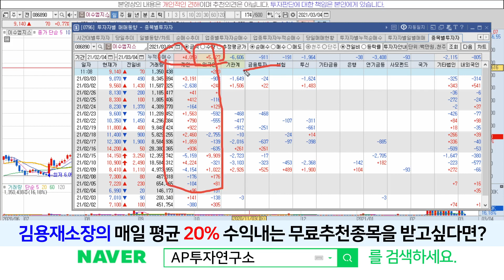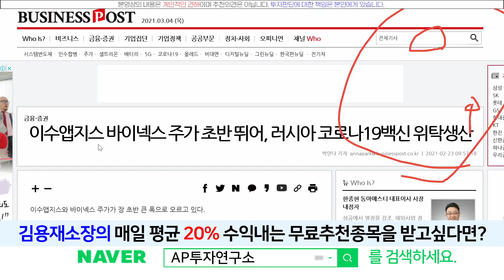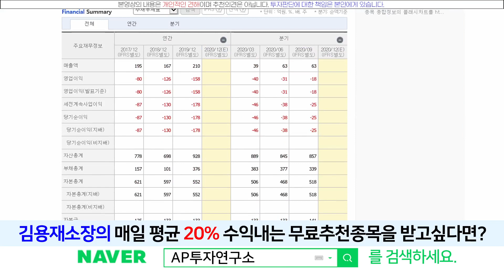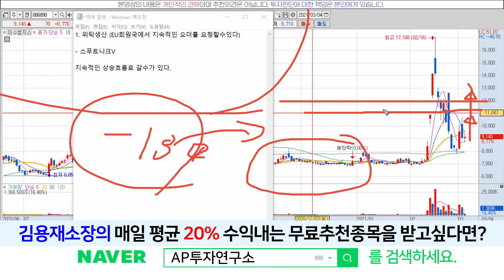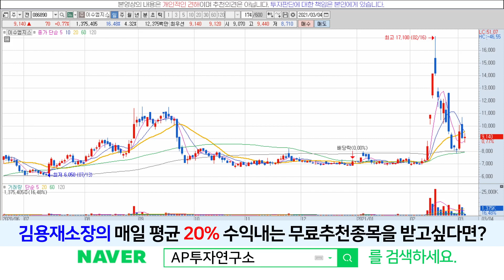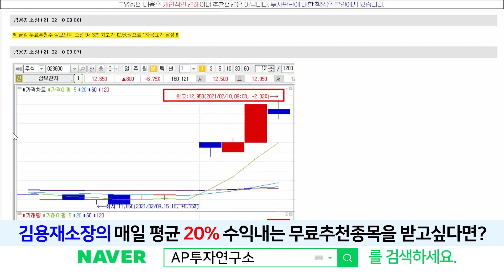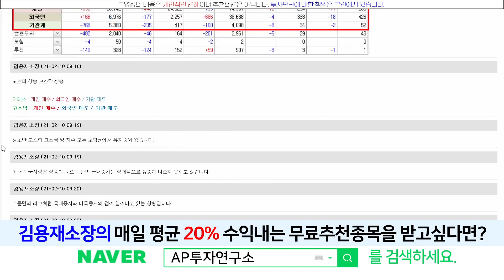이수앱지스(086890) - 아직 재료는 무궁무진합니다~!! 목표가는??!